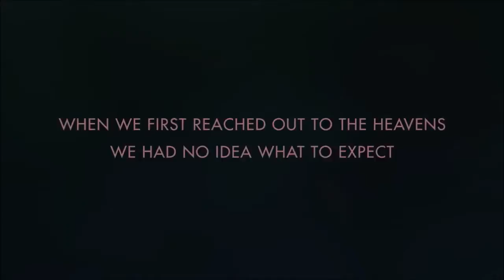No Man's Sky - Risk is our Business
I made this video to honor a game that has great potential and that improves month after month thanks to the passion of its developers. The speech in the background is that of Captain Kirk in Star Trek, one of the most beautiful monologues of the whole series. A briefing room conference turns into a lecture about man’s inherent need to climb a mountain because it is there. Yes, there are dangers, but that comes with the territory. “The potential for knowledge and advancement is equally great! Risk. Risk is our business. That’s what this starship is all about. That’s why we’re aboard her.”

I think everyone should experience the emotions that this game manages to convey at least once